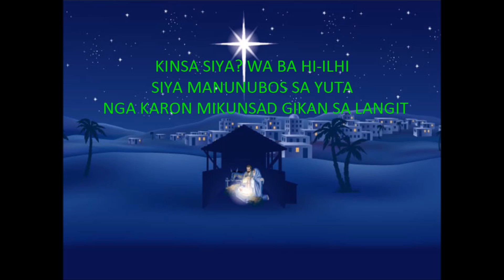SUMAD KARON by: Susan Fuentes with Lyrics